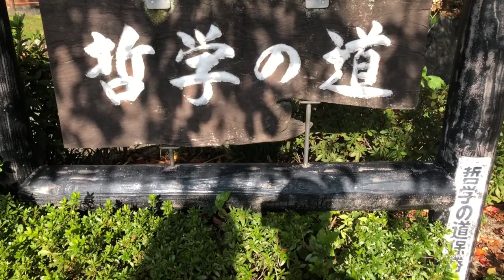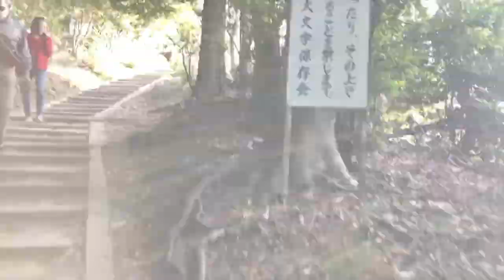Off the beaten Kyoto travel vlog | Easy Hike in Kyoto - Mt Daimonji ⛰️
Not many tourist know this place in Kyoto. Breath taking million dollar view. 2nd time visiting this mountain -  a short 30 min EASY slope/stairs hike and  I filmed the entire process to convince you. Trust me, it's really the best place to visit in Kyoto because i'm an engineer.